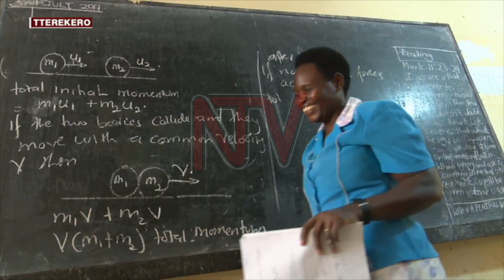Emisaala gy’abasomesa gisuubirwa okwongezebwa omwezi ogujja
Abatwala ekibiina ekigatta Abasomesa ekimanyiddwa nga Uganda Liberal Teachers Union batubuulidde nga bwe waliwo essuubi abasomesa okwongezebwa omusaala kumpi ebitundu 35 ku kikumi  Akulira ekibiina kino Evan Mutesasira Kaganizo agamba nti sente zino zakusindikibwa  ku akawunta z’abasomesa okutandika n’omwezi ogwekkumi.